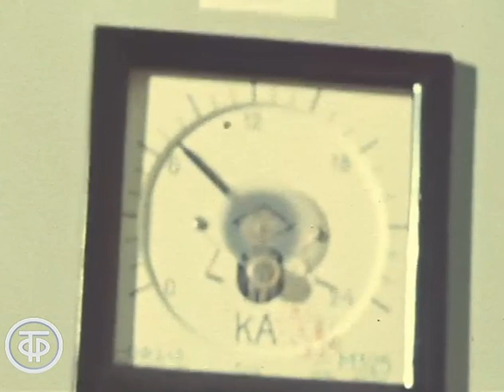ГЭС готовится к паводку. Новости. Эфир 23 марта 1980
Репортаж о завершении строительства на Саяно-Шушенской ГЭС водобойного колодца, который примет на себя силу гигантского водопада от предстоящего весеннего паводка.

Информационный сюжет. Эфир 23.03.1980 г.